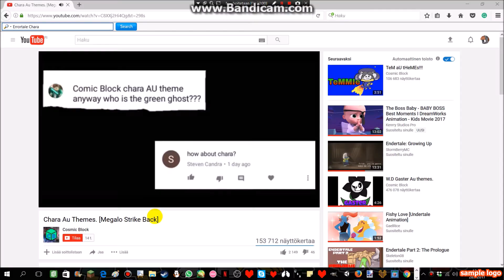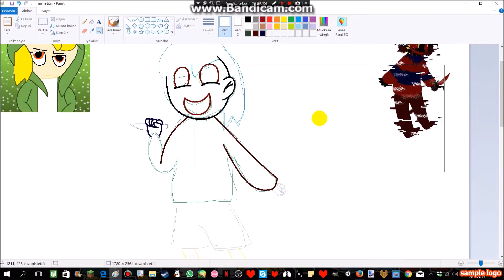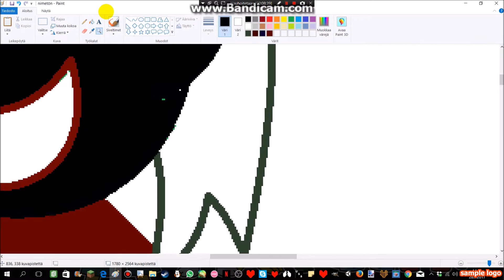Speedpaint of Errortale Slene Hylje (Human Version) [Errortale Speedpaint]